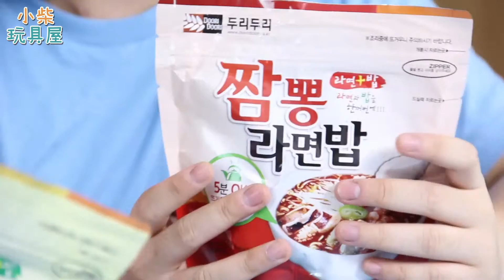【小柴玩具屋之零食试吃】韩国泡面饭，既满足了你对米饭的基本需求，又满足了你对面条的喜爱！完美！